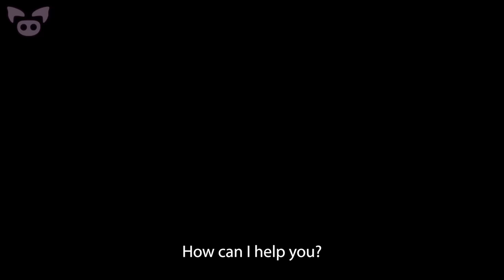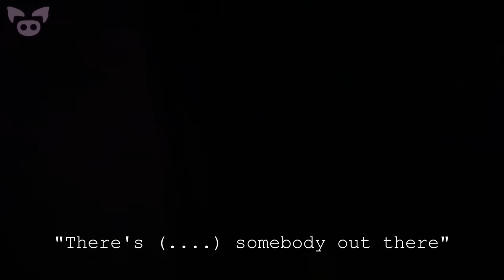Terrifying Road Trip Encounters Caught on Camera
From an encounter with a creepy man on a terrifying road trip to a chilling scream heard while camping, we look at terrifying road trip encounters caught on camera.

2. breperales
1. Probably most scariest sh*t I've experienced in my life. We packed our bags right after and left. Like for part 2
Sorry everyone! Haven't had signal in the past day cause of us camping in a new spot. Here is part 2!
PART 3! AND I CAN NOT SLEEP TONIGHT AFTER WHAT MY FRIEND CAUGHT IN THE ORIGINAL VIDEO...
You guys get to pick the next spot I should ghost hunt...